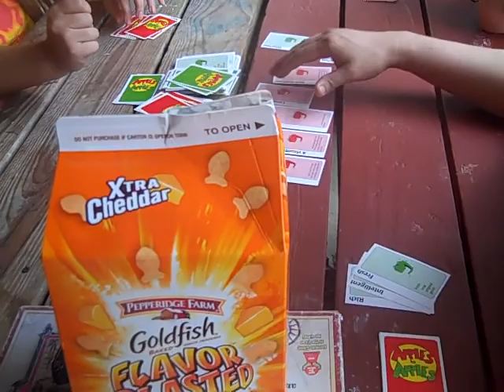Apples to Apples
at Camp Oggie.